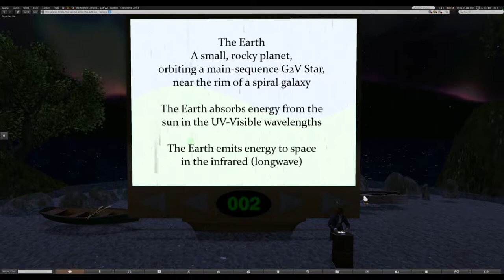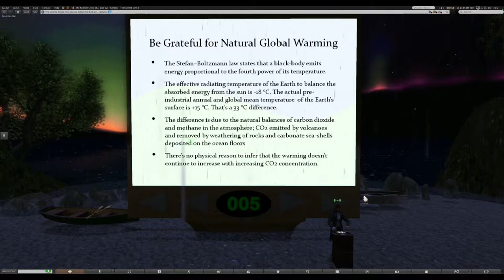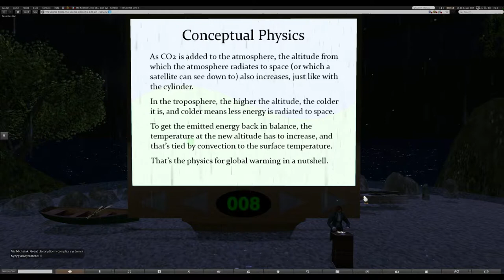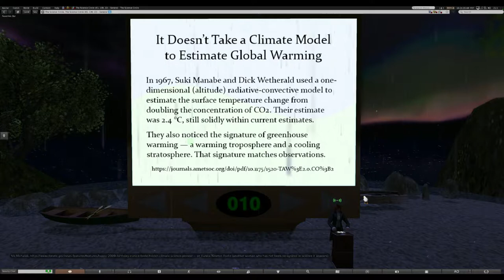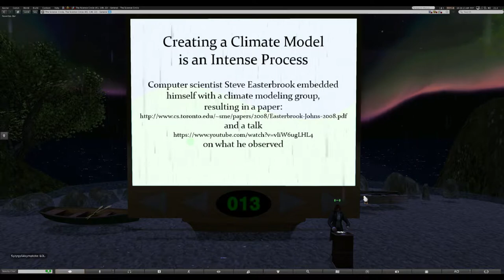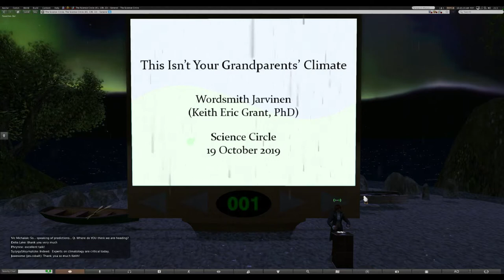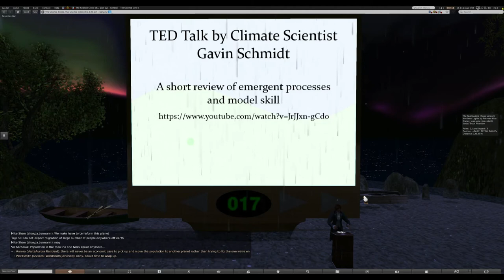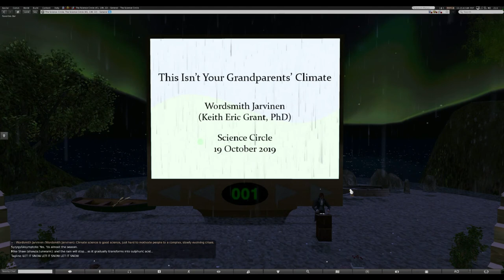Keith Eric Grant - This isn’t Your Grandparents Climate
Keith Eric Grant presents "This isn’t Your Grandparents Climate".